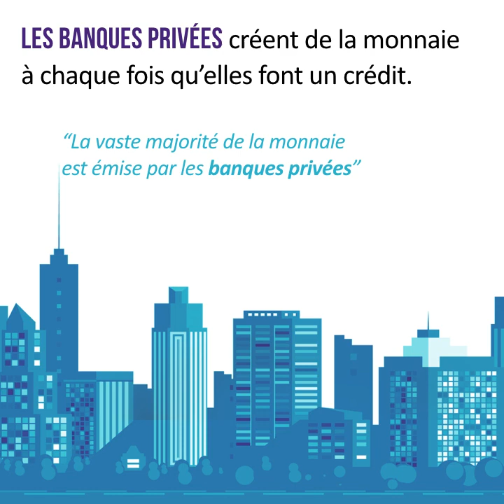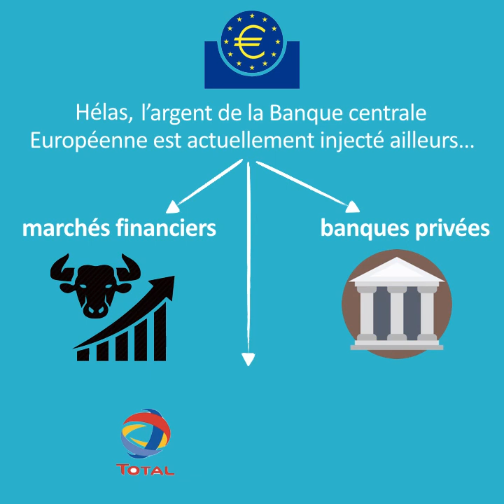Monsieur Macron, l’argent magique existe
Contrairement à ce que pense Emmanuel Macron, l'argent magique existe, mais pas pour tout le monde…